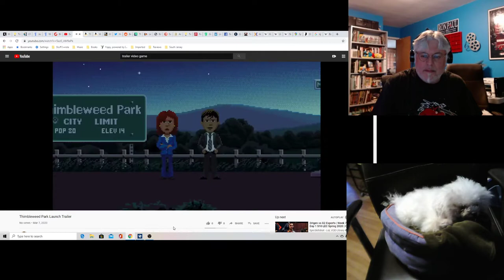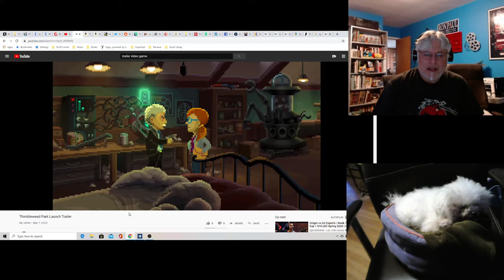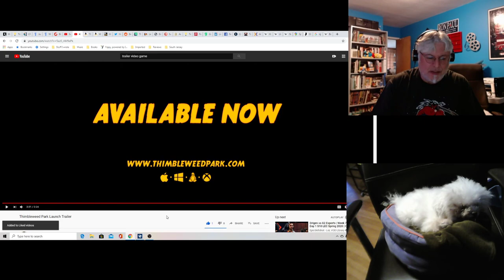A Screenwriter's Rant: Thimbleweed Park Trailer Reaction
Really interesting use of low res graphics in a game that is part story and part game. I would say it's kind of film noir.